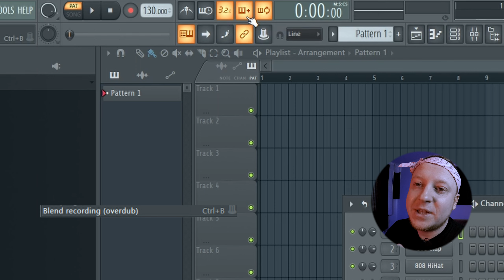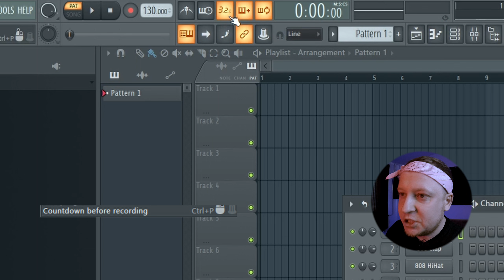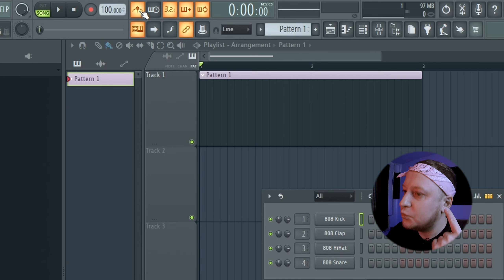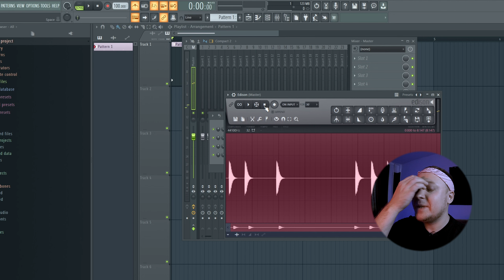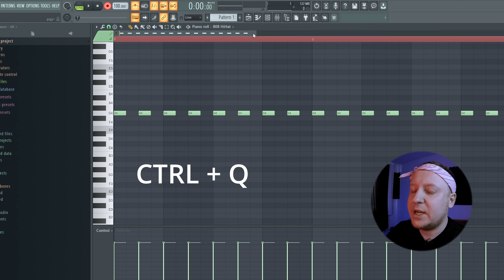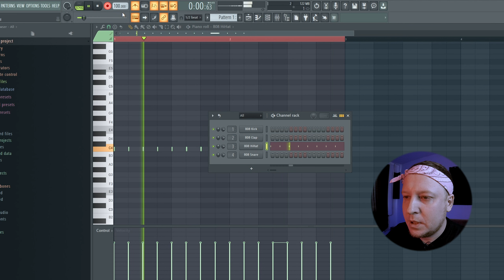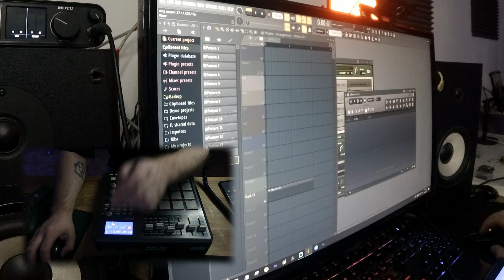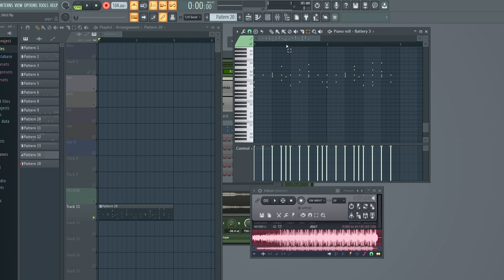Как сделать Live Looping в FL Studio | Циклическая запись | Loop recording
В этом видео я расскажу про основные настройки программы FL Studio, которые необходимо сделать для live looping или циклической записи. Расскажу и покажу как играть под метроном, но чтобы его звук не добавился в вашу конечную запись!